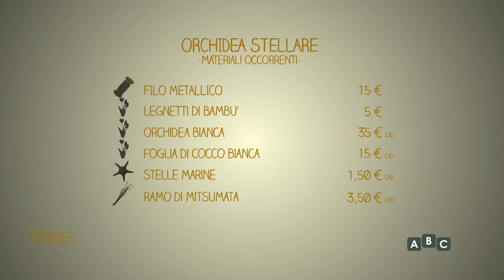ABC - "UN POSTO AL FIORE" - Orchidea stellare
Impara a conoscere meglio i fiori e a sviluppare la fantasia e l'ingegno necessari per il loro utilizzo nella creazione di oggetti d'arte e di stile, accostando ogni volta colori e profumi differenti. In questa puntata il noto flower designer Claudio Patrignani insegna a realizzare una composizione floreale per il bagno utilizzando legnetti di bambù, filo metallico morbido, una foglia di cocco sbiancata, stelle marine bianche, un ramo di mitsumata e un esemplare di orchidea bianca Phalaenopsis.